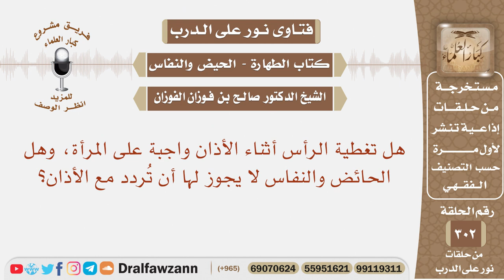هل تغطية الرأس أثناء الأذان واجبة على المرأة وهل الحائض والنفاس لا يجوز لها أن تردد مع الأذان؟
نص السؤال:
نص السؤال: هل تغطية الرأس أثناء الأذان واجبة على المرأة، وهل الحائض والنفاس لا يجوز لها أن تُردد مع الأذان؟

السيرة الذاتية :
للاشتراك في قناة الشيخ صالح الفوزان

رئيس الفريق
لمشروع كبار العلماء